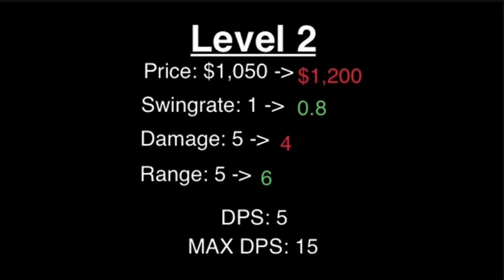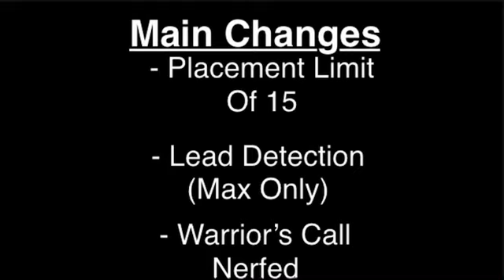Rebalancing Gladiator In TDS